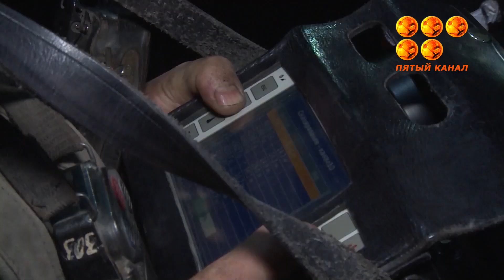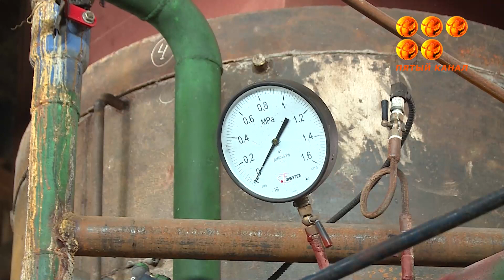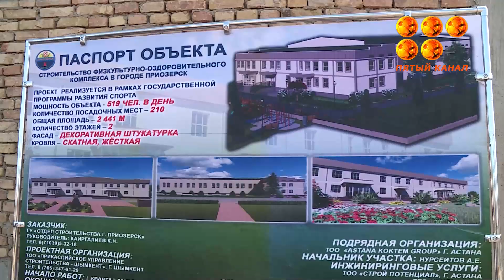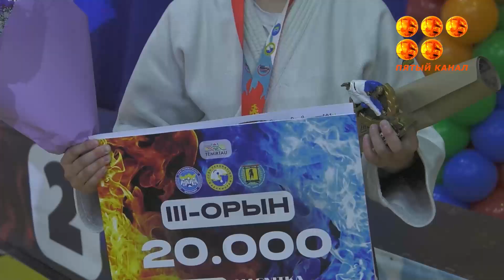Шарайна 05.10.23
Сенімге селтеу түсті. Осыған дейінгі жаңалықтарымызда Оңтүстік шығыс ауданындағы е "Турист" дүкенінің алдында тамақтану объектісін салу тақырыбын қамтыдық. Содан кейін сол маңдағы жұрт жаяу жүргіншілер жолдарының бір бөлігін қамтыған қоршаудың орналасуына наразылық танытып,қоршау артында қалған 8 қайың ағашын айтып даурықты.

Бюджетаралық қатынастар.Президент жолдауында жаңа экономикалық үлгіге көшкенде аймақтардың бюджет мәселесіндегі дербестігін арттыру керектін, аудан әкімдеріне жергілікті бюджетті басқару құқығын беру қажеттігін айтты. Бұл жаңашылдықтың өңірлерді дамытудағы тиімділігі жайында қоғам өкілі пікір білдірді.

Приозерск қаласында осыдан жарты ғасыр бұрын салынған қазандықтың жабдықтары жаңартылды. Бұл іс жылу сапасына қатысты көпжылдық мәселені шешуге көмектеседі. Аймақ басшысы Приозерск қаласындағы жұмыс сапары барысында қаланың жылыту маусымына дайындығын тексерді.Салынып жатқан дене шынықтыру-сауықтыру кешенінің құрылыс алаңына да барды.